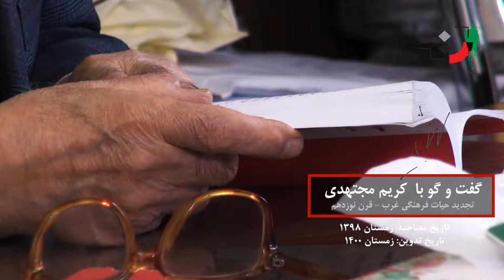Karim Mojtahedi - Part 18 - کریم مجتهدی - قسمت هجدهم